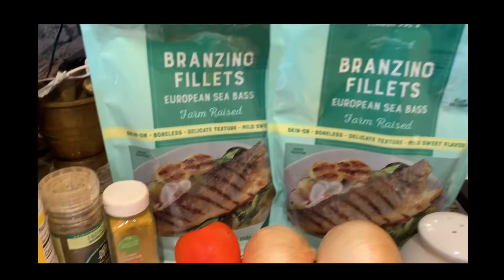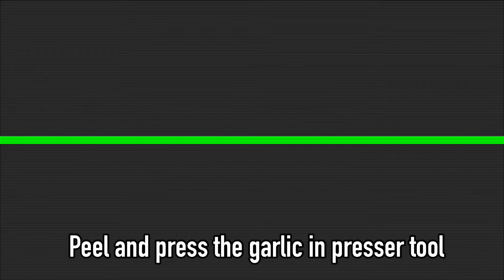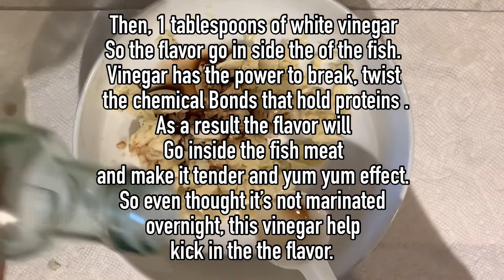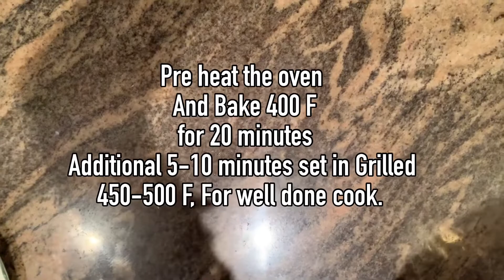How to make Homemade Branzino Fish Fillet. Bake/Grilled.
This video is all about Homemade Branzino Fish fillet in bake/grilled. Don’t be afraid to try Bake or grilled? May this video serve as additional recipe to try at home. Thank you all.

Ingredients of Homemade Grilled Branzino Fish Fillets:

1. 2 Pack Branzino fish fillets
2. 2 tomatoes
3. 2 onion big
4. 2-3 lemon
5. 2 head of garlic
6. 3 PCs of carrot or more
7. 12 PCs of small potato( if no potato you can substitute banana plantain, yam, kamuti…)
8. 1 tablespoon white vinegar
9. 1 tablespoon of barbecue sauce
10. 1 tablespoon of dried rosemary
11. 1 teaspoon of curry powder
12. Salt and pepper to taste
13. 1 bunch of lettuce